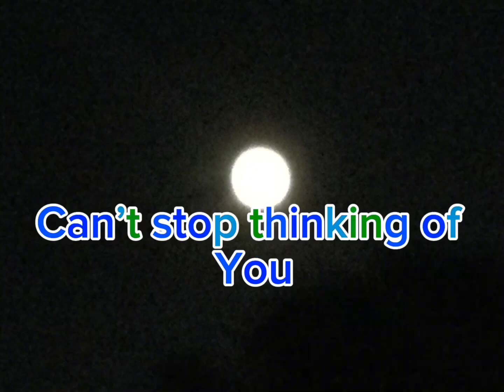Remake of this video but better